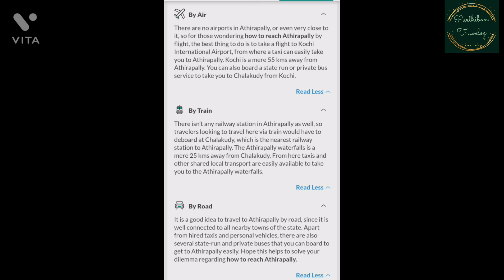Athirapally Waterfalls | Kerala Tourist Places | Chalakudi village | God's own country | Must Visit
Athirapally waterfalls Must visit place. Before watching this video plz watch Allepey Boat House video